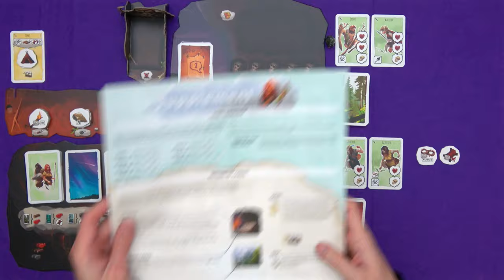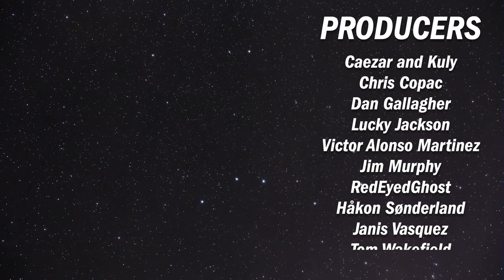Paleo | Playthrough | slickerdrips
A full 2 player playthrough of the first level of Paleo!